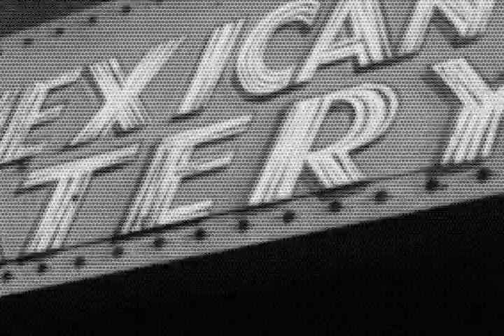LEG LIFTERS Promotional "Tool" featuring Alvin and the Chipmunks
LEG LIFTERS Promotional "Tool" featuring Alvin and the Chipmunk's "Ooo Eee Ooo Aaa Aaa" cleverly remixed by Leg Lifters calling it "Ooo Eee Ooo Aaa Aaa Blah Blah Blah". Starring Sarah Payne as the "intern", Gee Gee Pearson-Edwards as Falcor, and Leg Lifters (Nathan Joyner and Justin Pearson) as themselves.